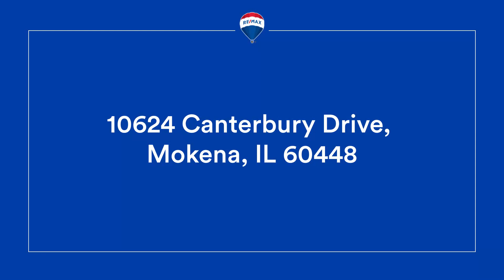10624 Canterbury Drive, Mokena, IL 60448 - Townhome for Sale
End unit ranch style townhome has open floor plan and 9 ft. Ceilings is located on Premium lot with outdoor space at the end of a quiet cul de sac street, Tree-lined creek outside your front door. Some updates you will enjoy: Newer roof, driveway, Air Conditioner & Furnace. Premium Vinyl Flooring Throughout. Redone double sided fireplace, Windows have been repaired or replaced. Appliances have been replaced. Finished main level laundry room with cabinets and utility sink. Basement has rough in plumbing for additional bath. Spacious main suite has seated step in shower and walk in closet. Kitchen has breakfast bar and bay window dinette area. Lots of cabinets and pantry, Ceramic backsplash. Step out your sliding door to private newer concrete patio. Shopping and restaurants all close by. Low HOA fees.